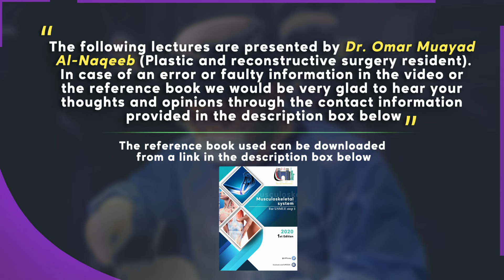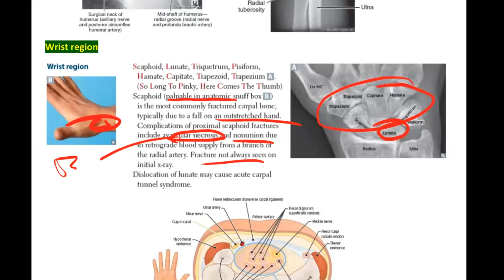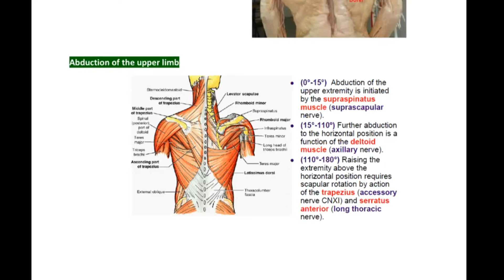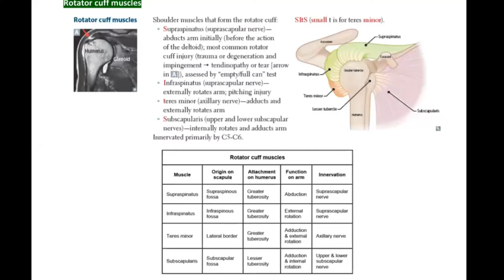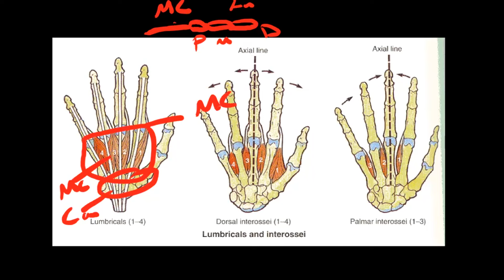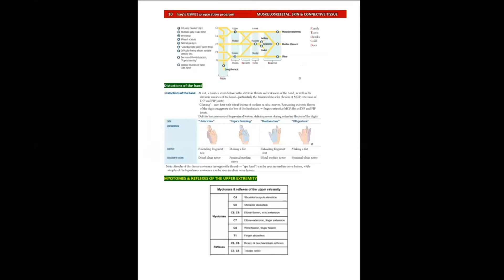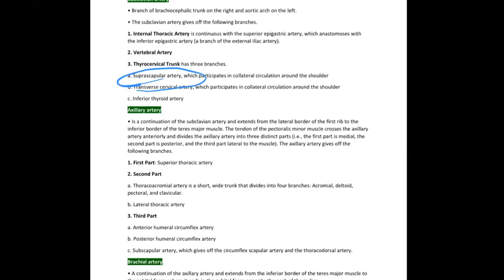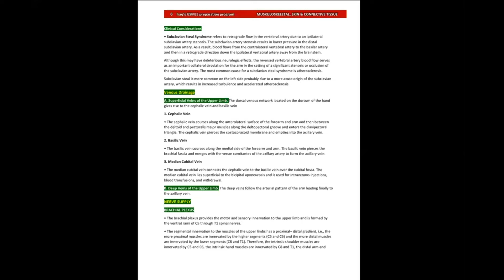Wrist region | Cubital fossa | Rotator cuff muscles | Hand muscles | Arterial Supply of upper limbs